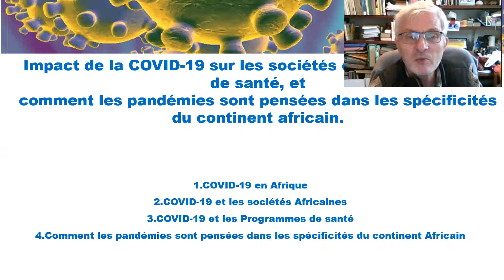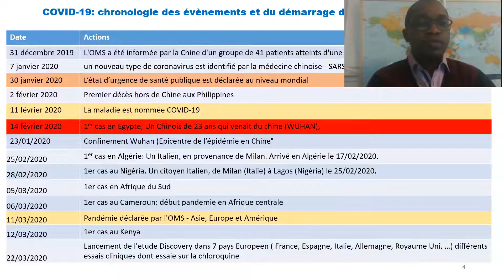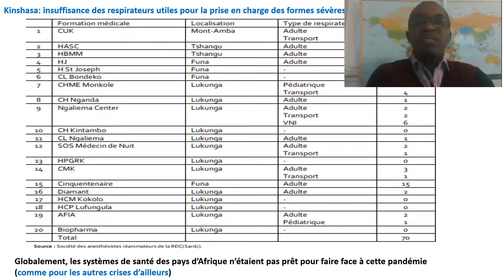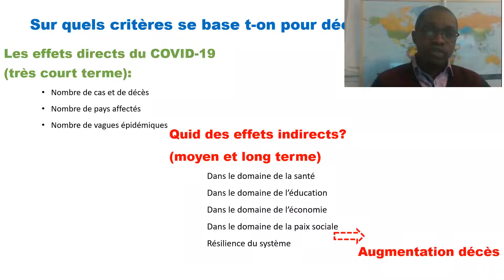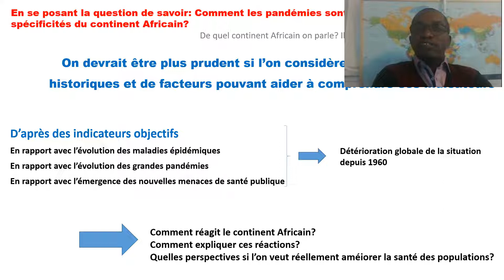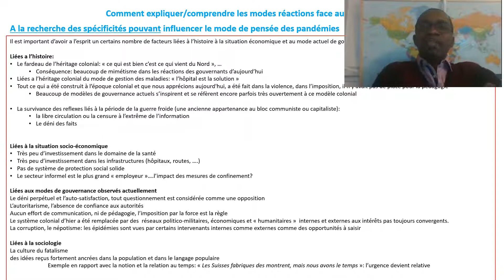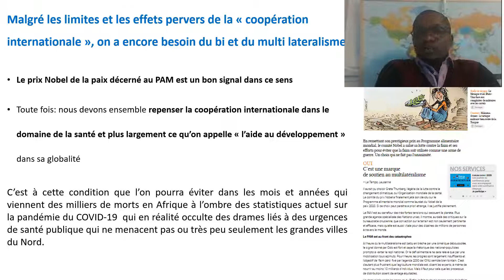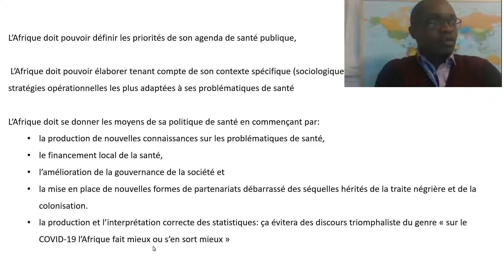Didier Bompangue. Pandémies et endémies vues d’Afrique dans le contexte pré/post COVID-19. 20/10/20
Didier Bompangue, médecin consultant au département des urgences de l’OMS Afrique à Brazzaville, professeur-associé de l’université de Kinshasa et chercheur-associé au laboratoire Chrono-environnement, intervient dans le cadre du séminaire par visioconférence « Penser la pandémie ».

Didier Bompangue présentera notamment sa vision de l’impact de la COVID-19 sur les sociétés et les programmes de santé, et comment les pandémies sont pensées dans les spécificités du continent africain.e Le séminaire « Penser la pandémie » appréhende la diversité des dimensions de la crise actuelle en partageant questions, approches et outils des différentes disciplines. Les séances se déroulent sous la forme d’une intervention de 45 minutes et 45 minutes de discussion.